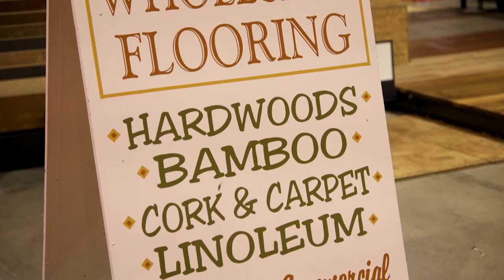Mac's Wholesale Flooring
Mac's Wholesale Flooring, Inc. is a family-owned and operated business located in Seattle, Washington specializing in natural flooring products. We have the largest selection of hardwood flooring in Seattle, providing hardwood and other natural flooring products to numerous building contractors, businesses, and homeowners throughout the area. Founded 25 years ago, we quickly became a leader in the local hardwood industry. Our showroom features only the best woods, finishes, and products available on the market today, and we pride ourselves on excellent craftsmanship and our innovative custom designs. Color-matching services are also available to ensure that your new floors match existing wood in your home. At Mac's Wholesale Flooring, Inc., we pride ourselves on excellent craftsmanship and innovative custom designs. Whether you are renovating, or are interested in new floors, we can help you choose the right flooring for your needs. Come visit our showroom today, and learn more about how Mac's Wholesale Flooring, Inc. floors can change the look of a room in your home.